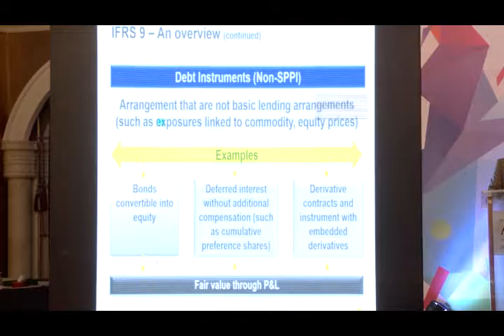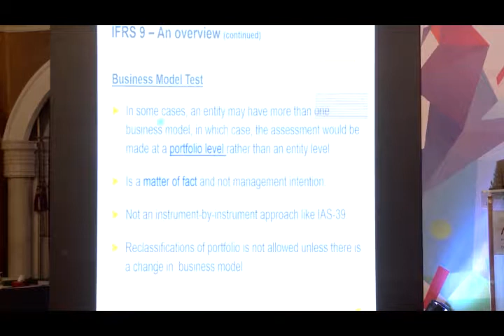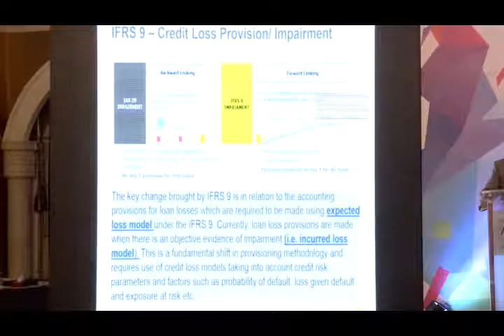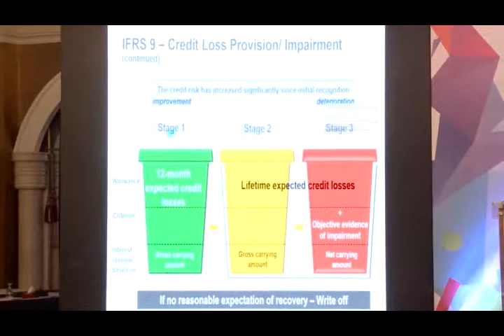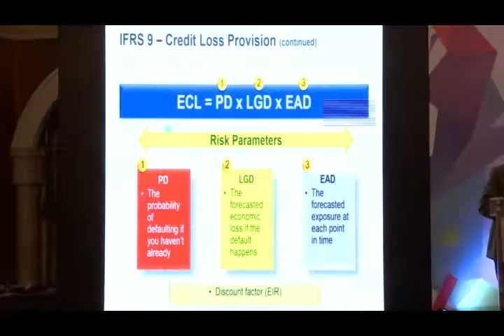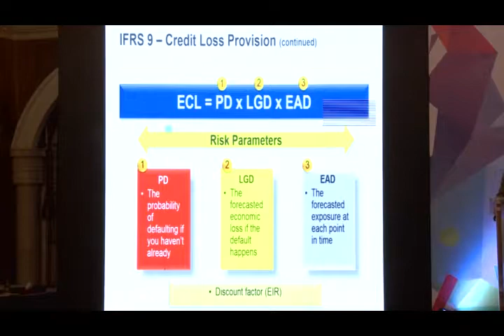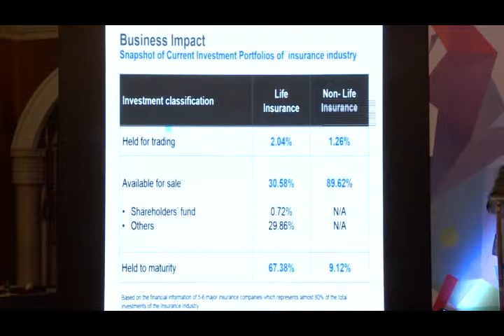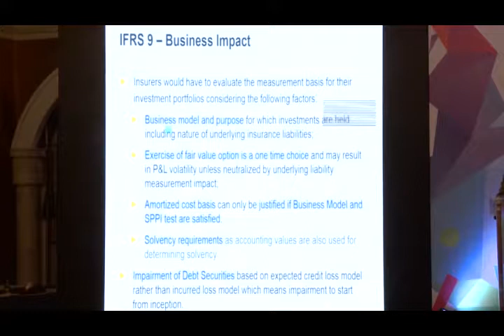Seminar on IFRS 17 – Insurance Contracts 2018 - 09